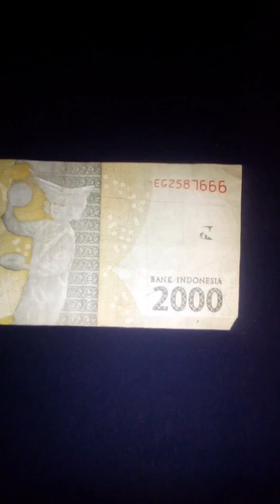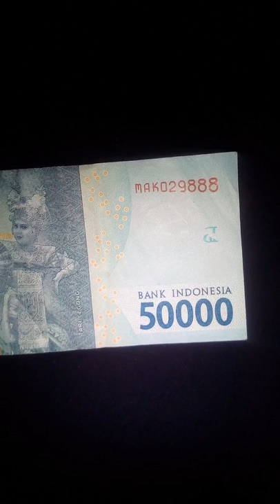uang kertas 2000 dan 50000 no seri cantik triple 4